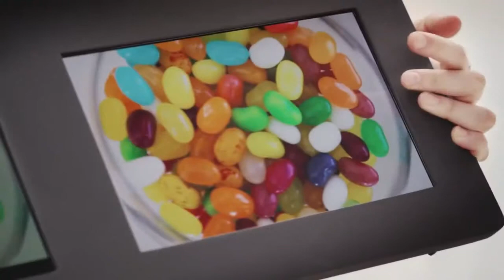Samsung Galaxy Tab S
Teste Cego com Rafael Infante e Nataly Cabanas